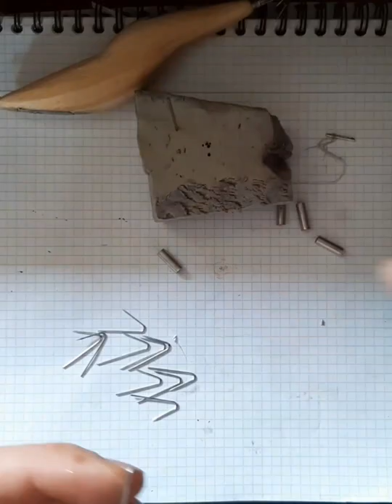¡¡Poteras artesanas , egis , jibioneras en madera!!